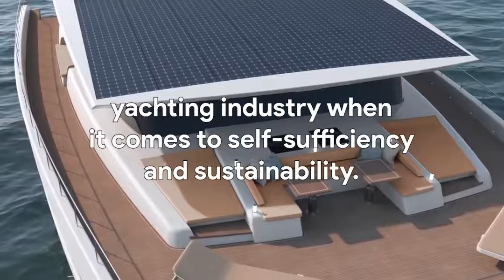The Rise of Solar Powered Yachts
An intro to our featured article on the rise of solar-powered yachts, with one company currently ahead of the pack.